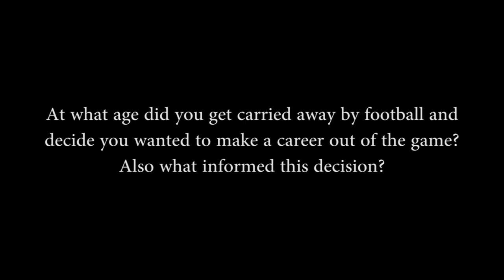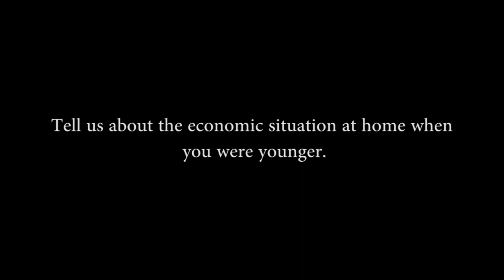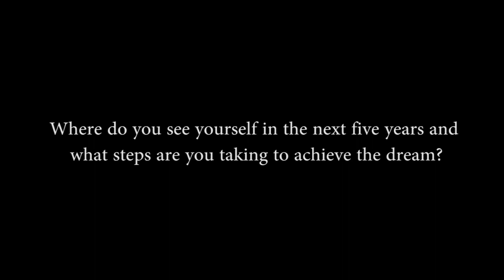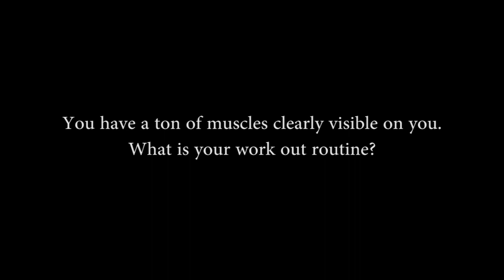Joshua Akpudje of MFM FC sits down with the crew to talk football and having to hawk to survive.